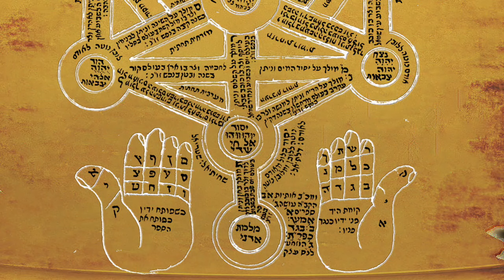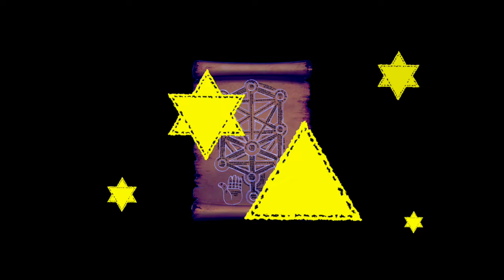Dibukas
ŠIAULIŲ DRAMOS TEATRAS, Latėno spektaklis "Dibukas" rež. Raimundas Banionis